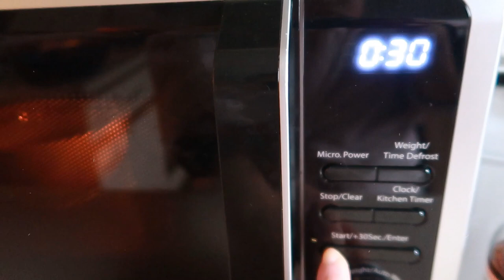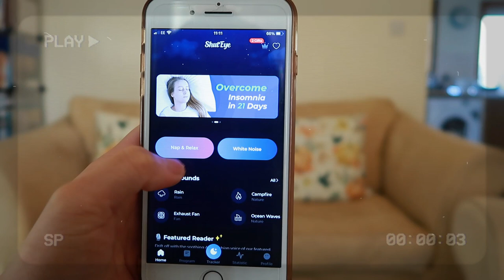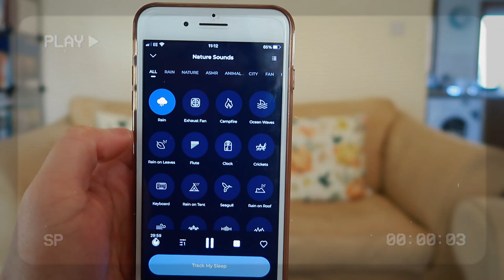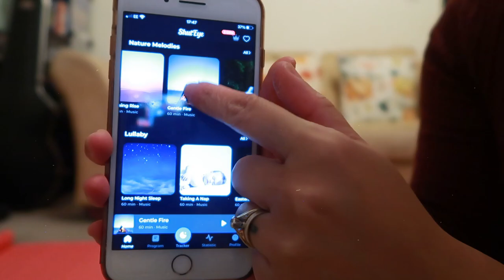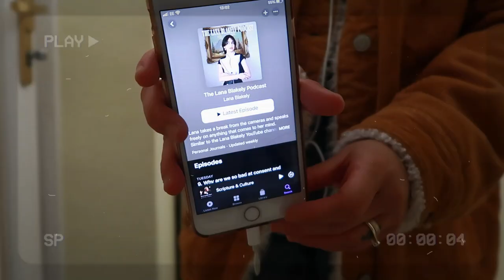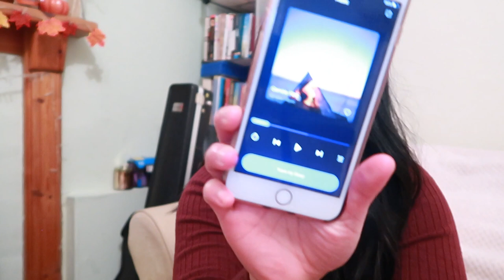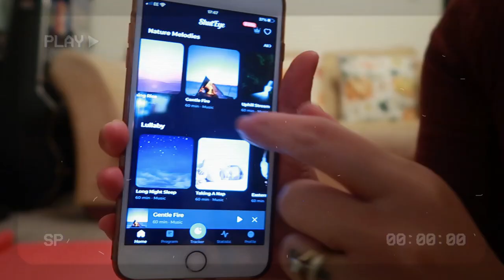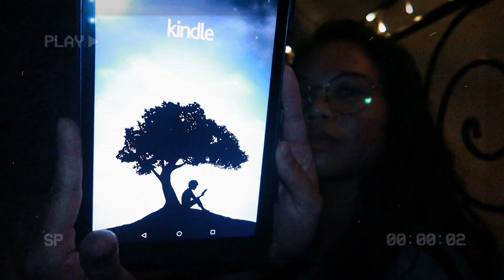RELAXING SUNDAY vlog 🍂 church, rest & convictions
Thank ShutEye for partnering with me on this video :)

I loved this app even before I agreed to work with them. I honestly love and recommend this app. It is part of my daily routine now. I don’t typically say yes to brand deals. And I’m so excited to partner with ShutEye and I appreciate them for caring about people’s sleep to promote overall health and wellness.

This video revolves around rest. And so I thought I would film what a typical Sunday looks like for me. I hope you guys enjoy this video.

ShutEye is an all in one sleeping app with many sounds to choose from to help you relax and sleep.

DON'T MISS THIS GREAT OPPORTUNITY GUYS

Thanks so much, ShutEye :)

If you have any video suggestions you would like to see in the future, comment them down below in the comment section, I would love to hear from you guys :)